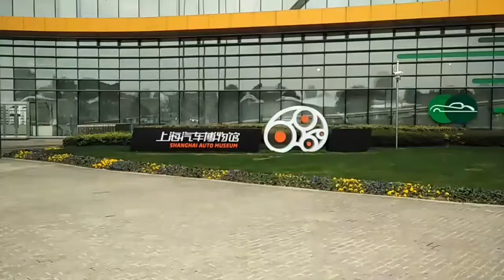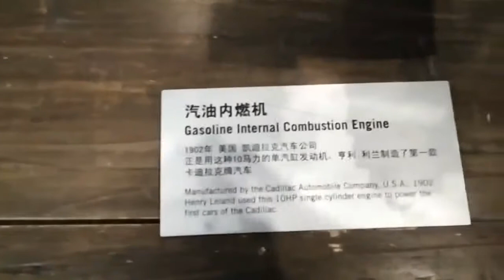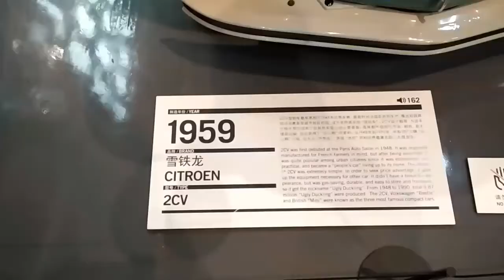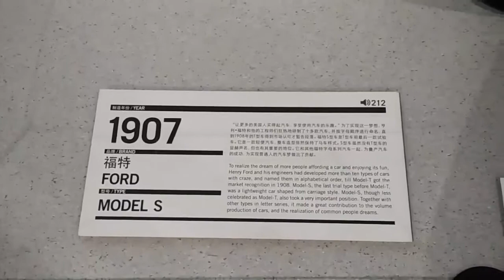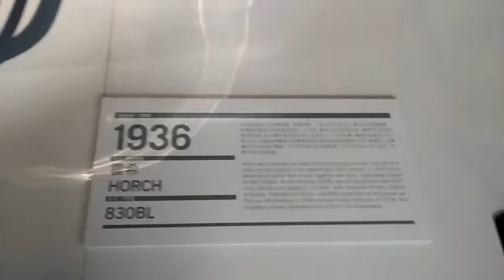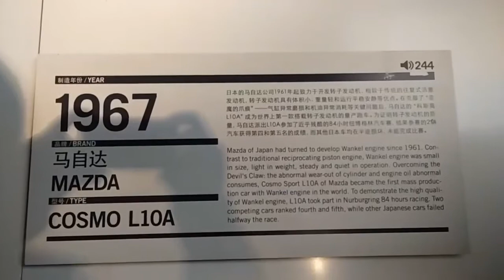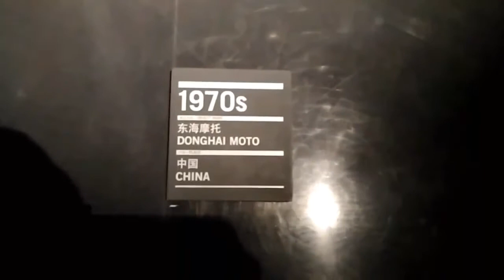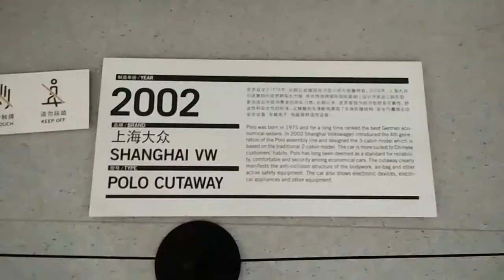Музей автомобилей в Шанхае 2018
В данном музее представлены различные автомобили, и ретро и современные. Огромное количество автомобилей различных марок. Также есть ретро бензоколонки.
Наслаждайтесь просмотром!

Дорогие зрители! Ваша помощь очень поможет в развитии:
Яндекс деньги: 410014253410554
PAYEER: P54275902